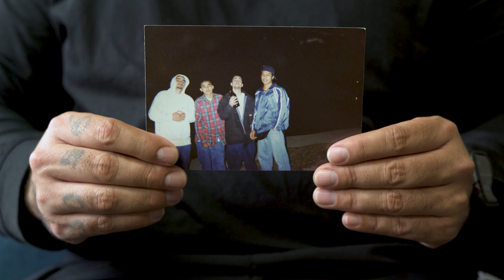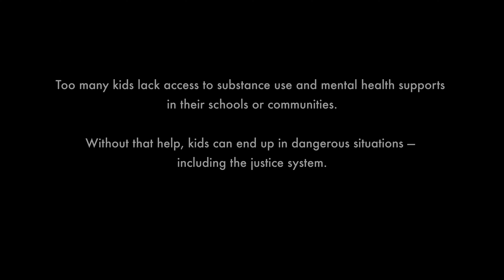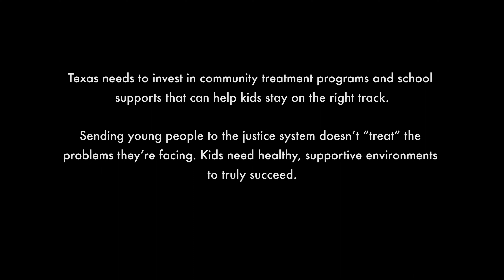Let Me Explain: Jose's Story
Jose was just 13 when he first entered the juvenile justice system. If he had received help for his untreated mental health and substance use issues, he could have avoided that system involvement altogether. Kids need healthy, supportive environments to truly succeed. Learn more about youth justice on our